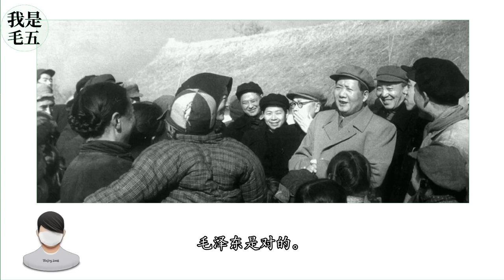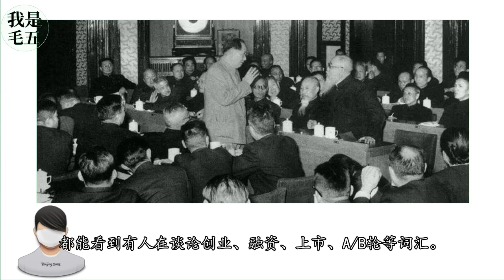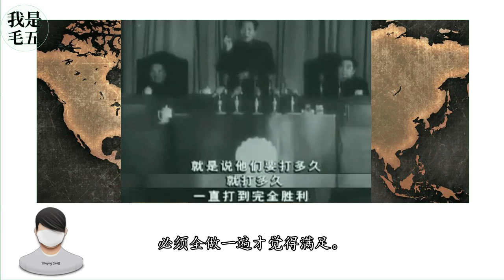被社会暴打以后，你才会想起毛泽东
教员系列：
毛泽东，给新中国究竟带来了什么；祖国强大，对我们普通人的生活有什么影响？